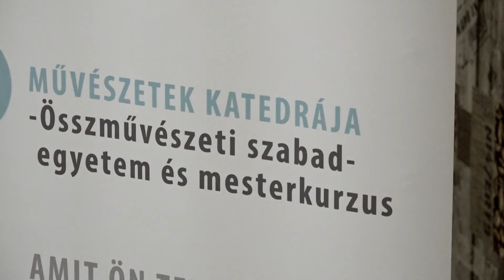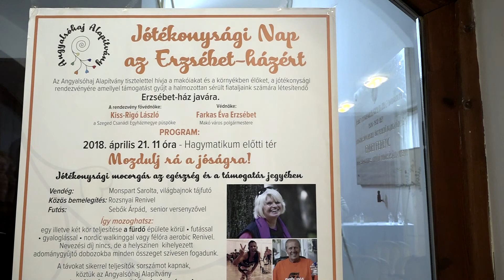Jótékonysági nap az Erzsébet-házért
Az Angyalsóhaj Alapítvány áprilisban is folytatja áldozatos tevékenységét, 21-én szombaton jótékonysági napot szerveznek a sérült fiatal felnőttek számára létesítendő Erzsébet-házért. Délelőtt futással, közös mozgással, este pedig gálaműsorral hívják fel a figyelmet a kitűzött cél fontosságára. A program részleteiről tegnap számoltak be egy sajtótájékoztató keretében a Hagymaház kávézójában.